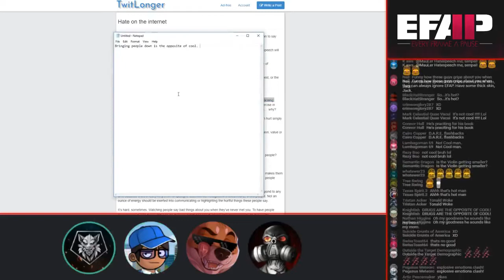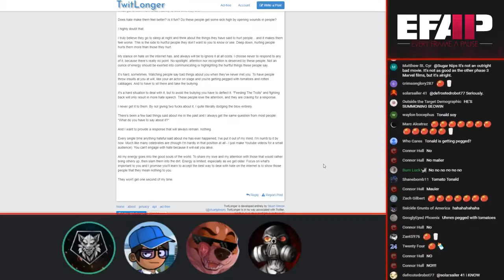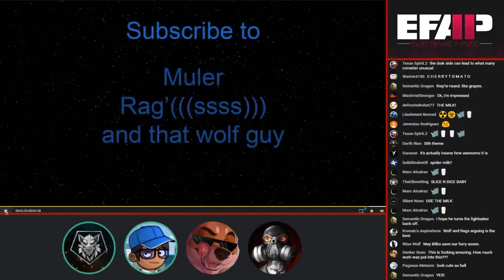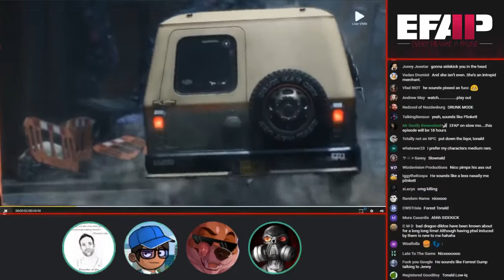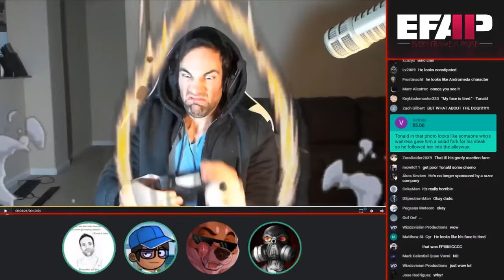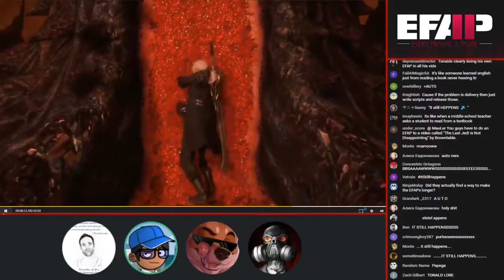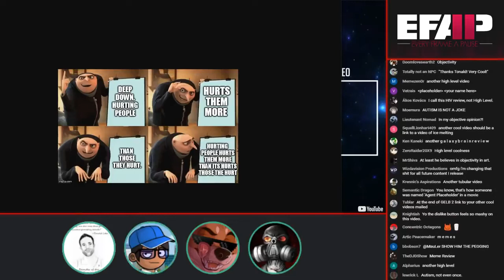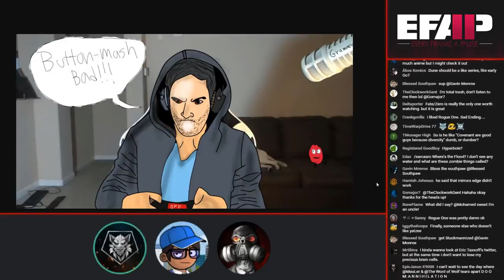EFAP #30 Stream Highlights: The Discovery Of Slownald & Artificial Barriers Of Blockage